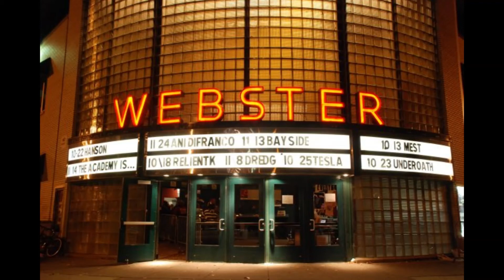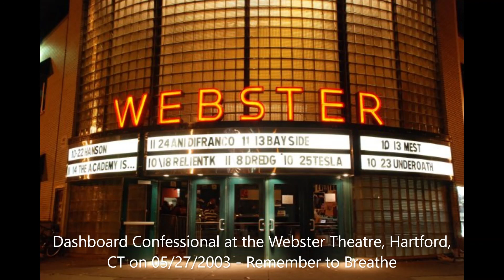Dashboard Confessional - Remember to Breathe (Live) at the Webster Theatre, Hartford, CT, 05/27/2003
Dashboard Confessional - Remember to Breathe (Live) at the Webster Theatre, Hartford, CT on 05/27/2003.